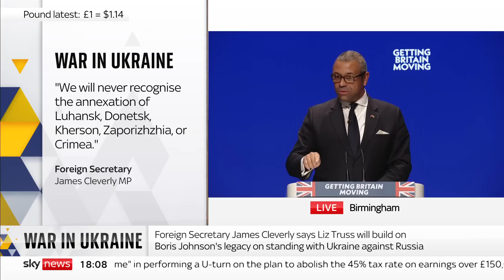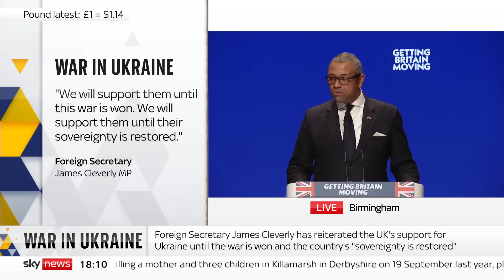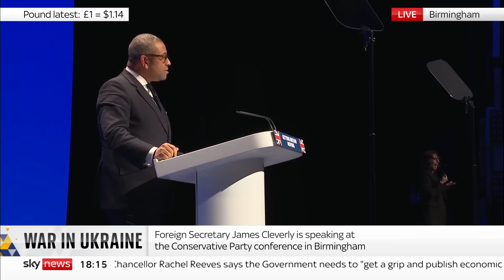Foreign Secretary backs Liz Truss: 'I know I made the right choice'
James Cleverly got behind Prime Minister Liz Truss at the Conservative Party conference in Birmingham, saying "I backed her from the start, and I know I made the right choice."